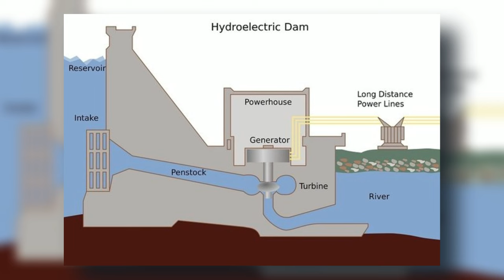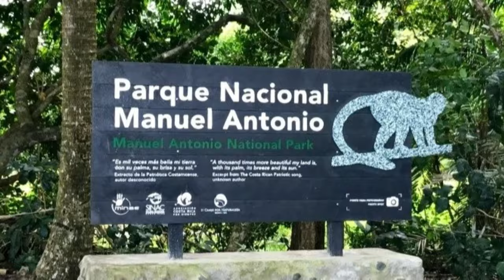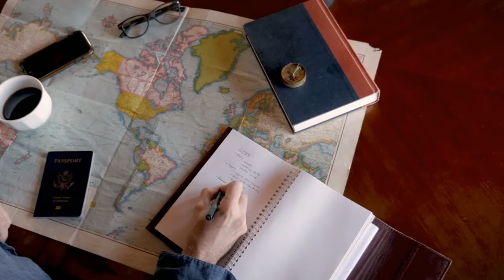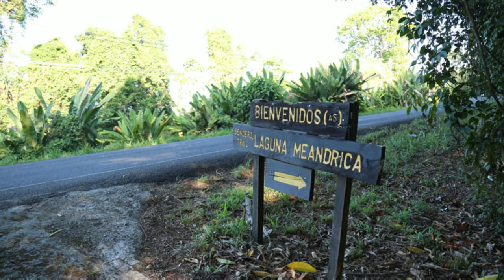Tarcoles River in Costa Rica - The Famous Crocodile Bridge is a MUST SEE!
If you have ever traveled south towards Playa Jaco, Quepos, or Manuel Antonio, you have certainly crossed the famous Crocodile bridge in Costa Rica. Tarcoles River in Costa Rica . The Famous Crocodile Bridge.

Rio Tarcoles is a national treasure as well as home to a plethora of dangerous crocodiles.  In this overview of the Tarcoles river and crocodile bridge, you'll see first hand footage as these gargantuan beasts have become a tourist attraction and a "must see" if you are passing through Costa Rica.

The Tarcoles river crocodiles are among the largest you'll see anywhere in the world, and they all congregate under the bridge for everyone to witness.

Join me on exhilarating journeys around the globe as I explore breathtaking destinations, immerse myself in diverse cultures, and share unforgettable travel experiences. From bustling cities to remote landscapes, embark on adventures with me and discover the beauty of our world through my lens.

The premier destination for unbiased travel reviews.  Updates on where to eat, what to do, and where to stay.  For people, by people.  We created All World as a travel community to share our experiences traveling the world so people can learn more about venues, restaurants, excursions, and more.  We also like to add a little travel humor to the mix whenever possible.
Our goal at All World Travel is to help you "live like a local."

Follow our journey as we travel the world, offer travel advice, hacks, and tips: